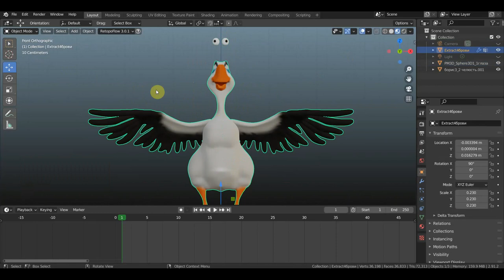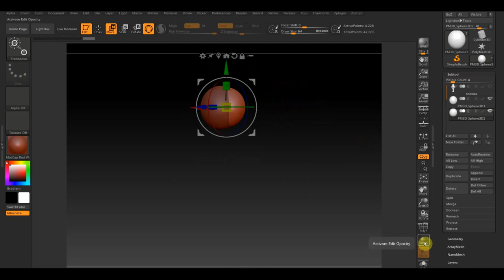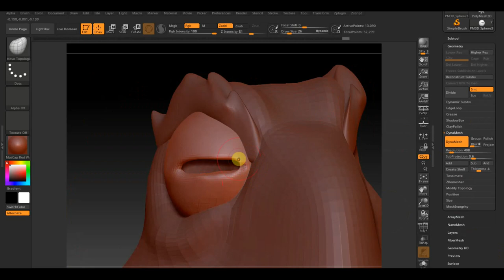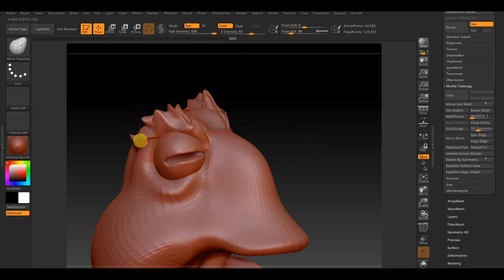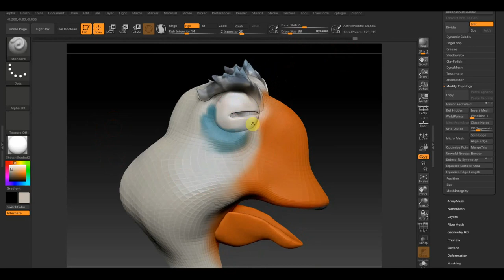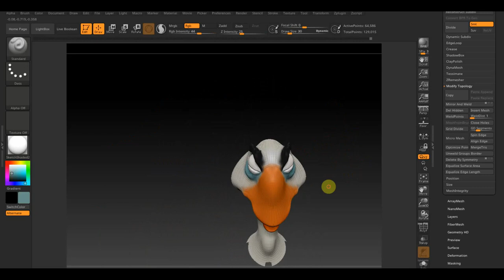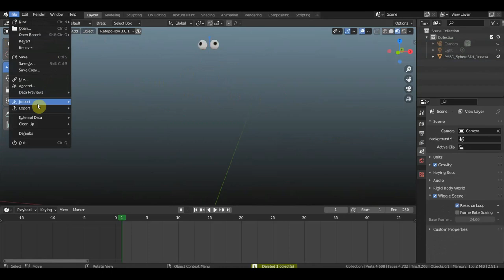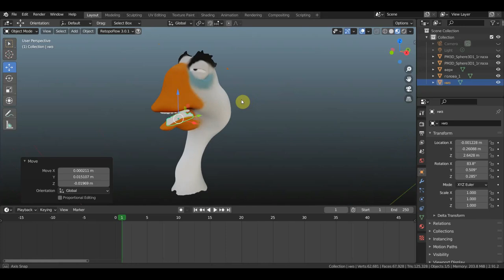Zbrush 2019 BLENDER 2.91 Нужны веки для мимики персонажа